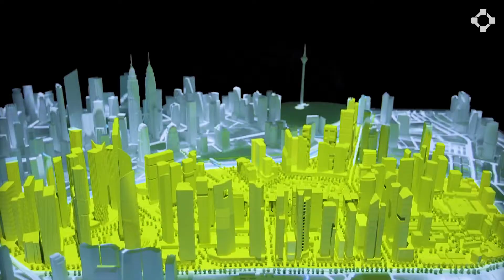LightAct 2021 Showreel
LightAct's 2021 showreel presents LightAct's solutions and some of the exciting projects created with LightAct technology.